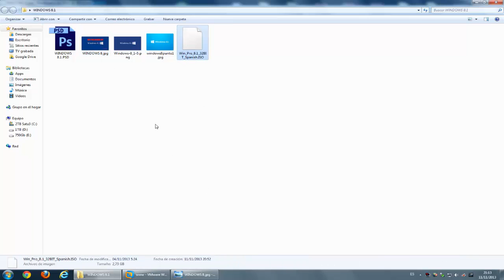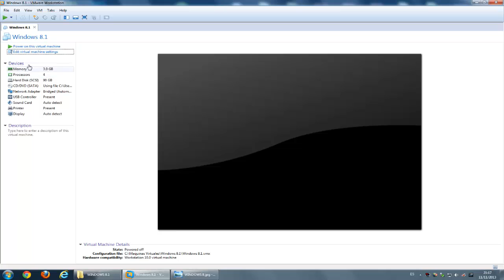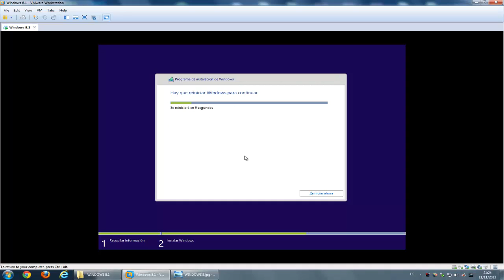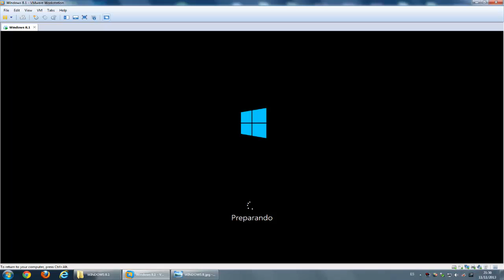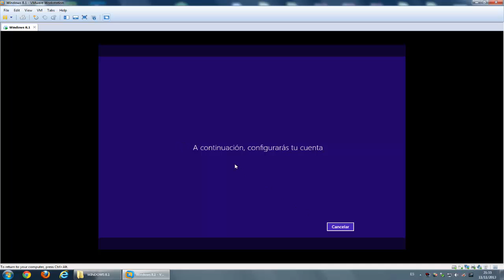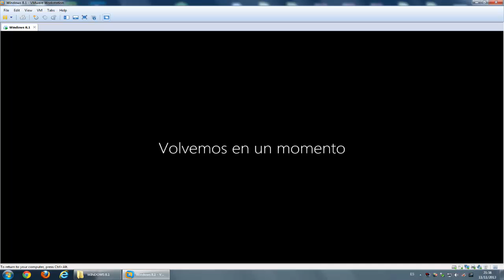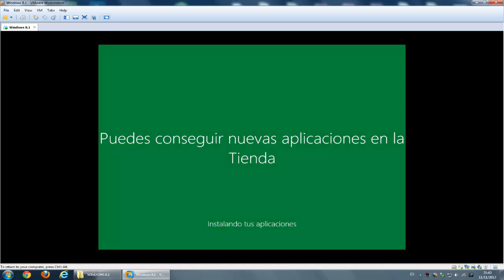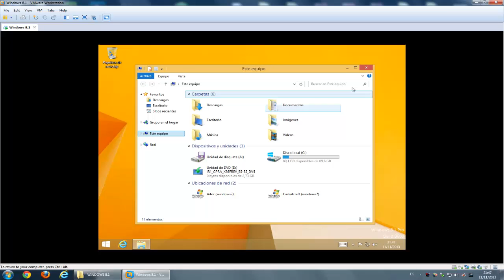Windows 8 1 Instalacion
Hola.

Traigo un pequeño tutorial en el que aprenderemos a instalar de forma sencilla un nuevo WINDOWS 8.1 Pro.

La instalación para poder grabarla la realizo en un entorno virtual con VMWARE, así aprenderán a virtualizarlo también.

Si les gusto el video darle a LIKE.